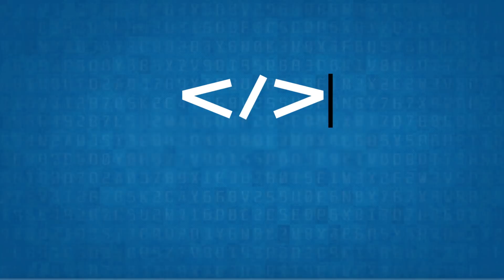Career path #5 get yourself unstuck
It's normal and it happens a lot when you are learning something new. For coding this is especially true, since you need to solve problems you haven't encountered before.

In this video Bianca is describing a method that will help you move past the obstacles when learning how to code.

Connect and collaborate with other passionate programmers or get help on our Facebook group